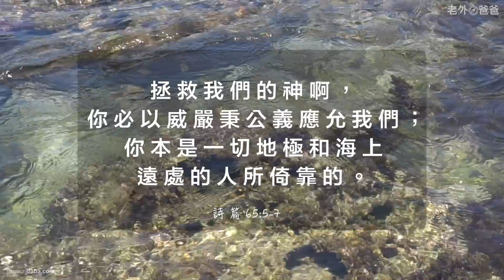老外爸+台灣媽+6位公主到南台灣度假（Six Sisters Enjoy Sunny Days in Southern Taiwan)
這個影片是我們四月份拍的，是我們環島去的第二個地方第一個如果你還沒看歡迎去看海生館的影片（這裡：我們很享受全家去海邊玩，最小的可以玩沙子跟在小水池玩，大的可以在海裡游泳跟跳海浪。父母看到小孩子玩心裡很開心，同時可以看到漂亮的風景和海底生物。

下一個影片我們將去台東看朋友的開心農場。敬請期待。

（這是疫情之前拍的影片，歡迎留言但是不用提醒大家 “戴口罩，留在家裡，等。”那不是我們拍影片的目的）謝謝您。

比特幣(Bitcoin)：3Qwgt9xRgzWSpjATuyzZQv2y3BMRVVhE7i
以太坊(Etherium)：0x40eE6A897f0163c257BBcdc2dE488859a6afe850
艾達幣(Cardano ADA)：addr1v8h4m22taqqppvaf78e9gcr96zvzdhtxggtdlrvh2zyly2s7vkvcm